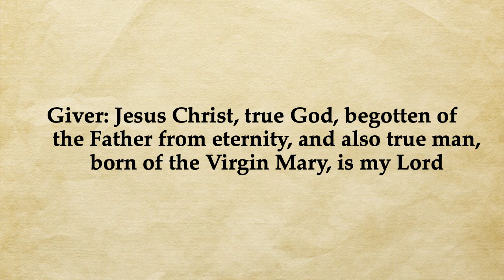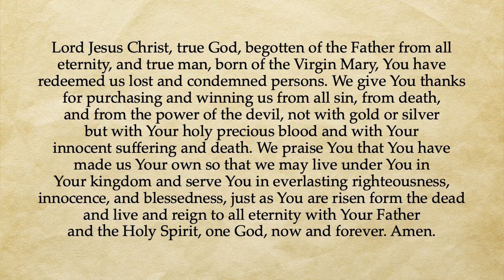Devotion for 02-16-22 The Second Article of the Apostle’s Creed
Giver